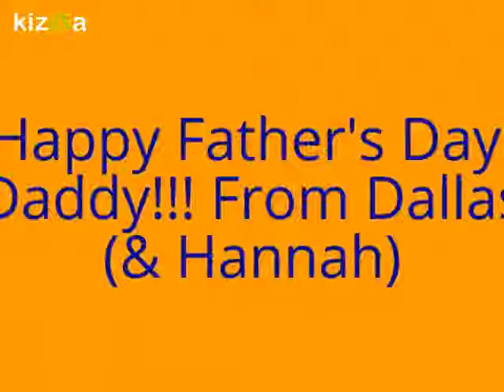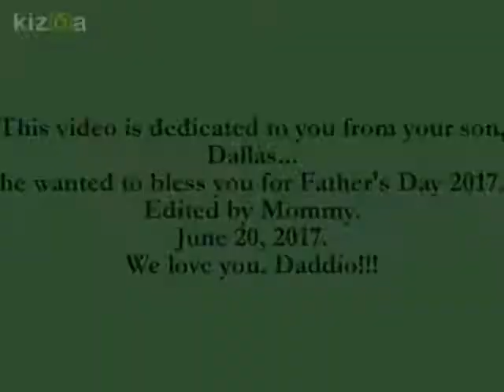Kizoa Movie - Happy Father's Day, Daddy!!! From Dallas - "Best Day" by George Strait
Dallas wanted to make you a video, so I helped him... We love you, Daddio, you're such a wonderful daddy!!!  I do not claim ownership to the song "Best Day", it is owned by George Strait and whoever manages his songs.  I think it is perfect for this video!!